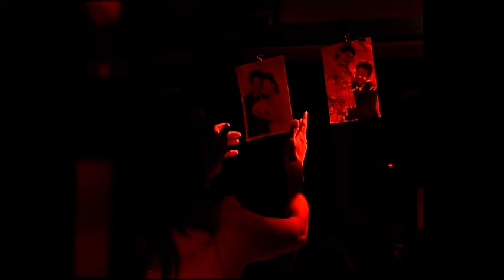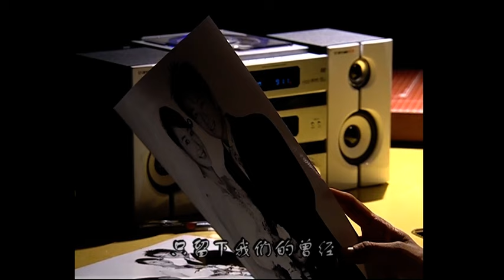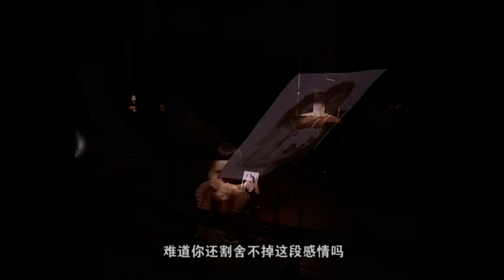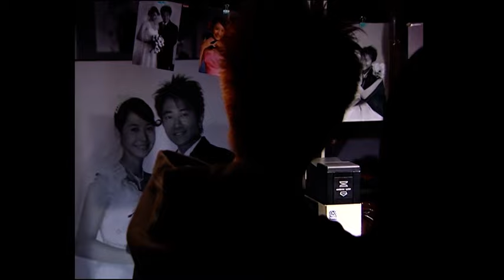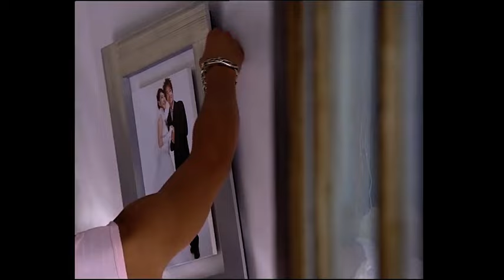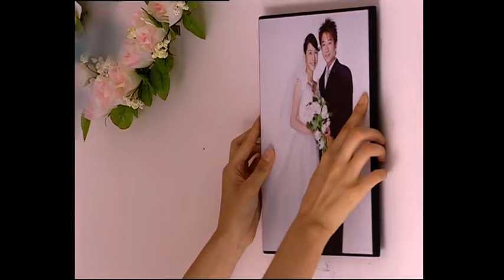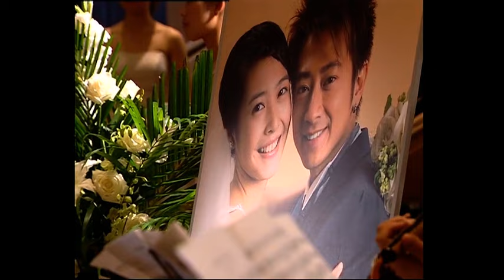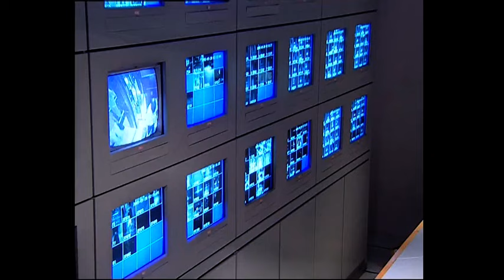【Full Movie】未婚妻回國想和總裁重歸於好，誰料卻看見總裁和灰姑娘吻得難捨難分......